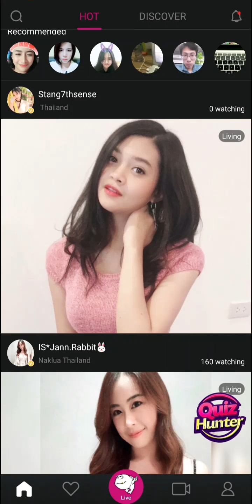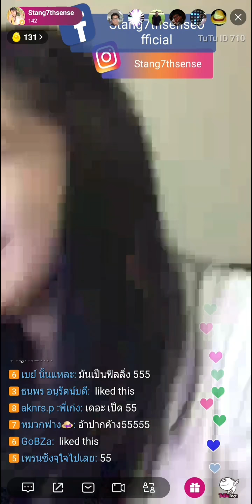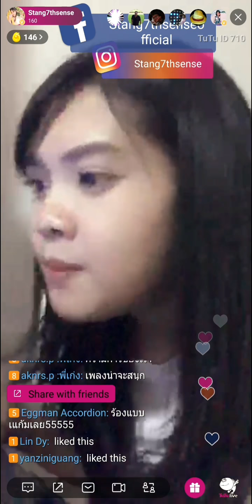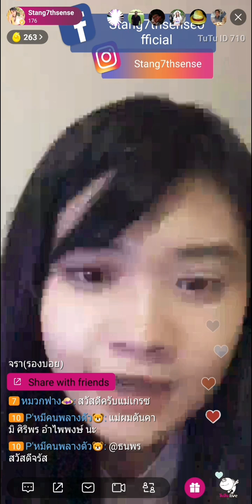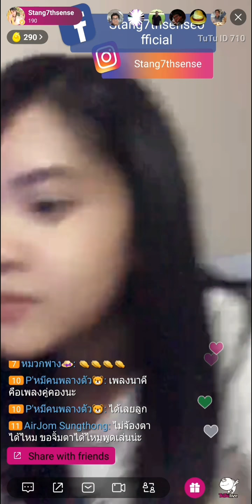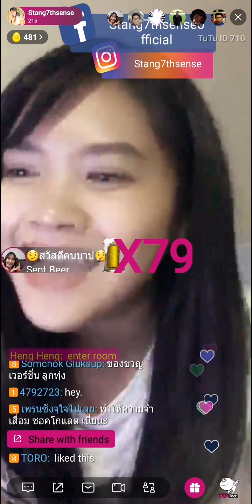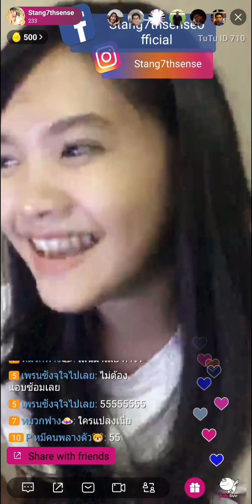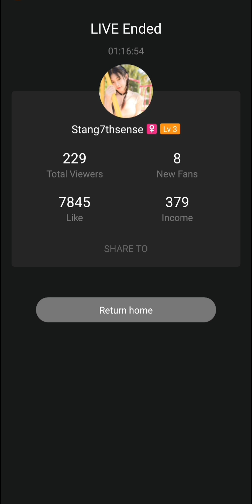20181106 2 Stang 7thSense TuTu Live